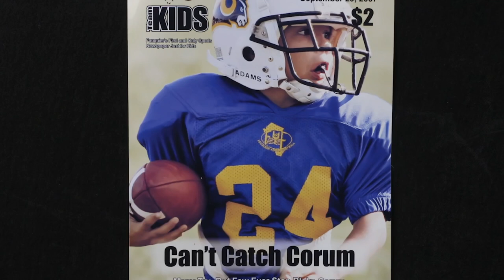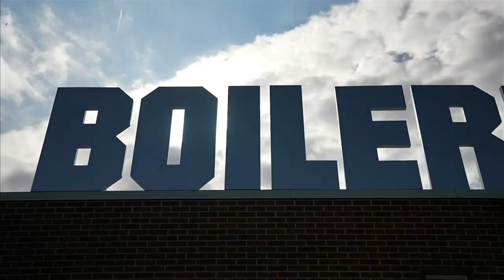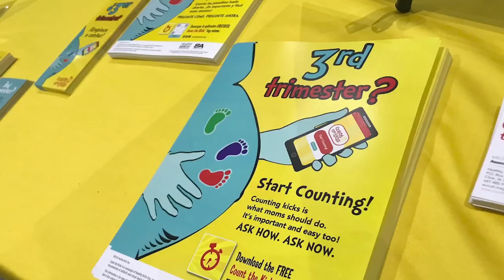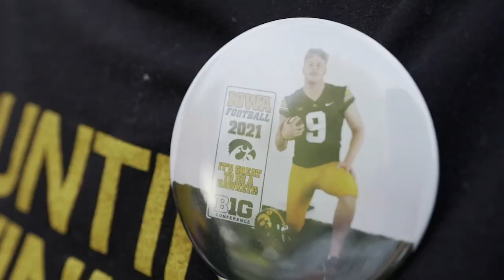The Journey: Big Ten Football 2022 | Blake Corum, Tory Taylor, and Iowa vs. Michigan | Ep. 1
See how running back Blake Corum's training prepared him to be the workhorse he is today on the field for Michigan. Get to know Iowa's Australian punter Tory Taylor and learn how he uses his platform to help support a local charity. Plus, go behind-the-scenes of the big matchup in Iowa City between the Wolverines and the Hawkeyes.